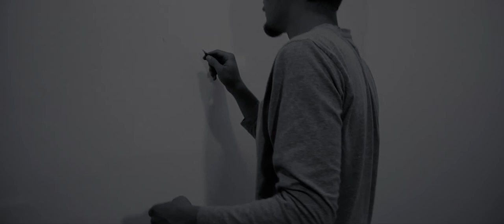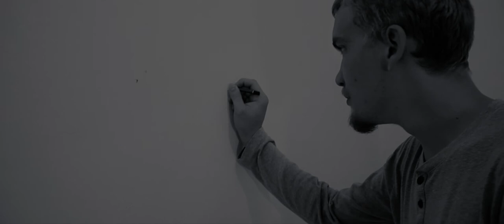"Mosquito" (2018) | Short Film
Who is your mosquito?

Director:
Nikita Slashyov

Starring:
Maxim Kapustin